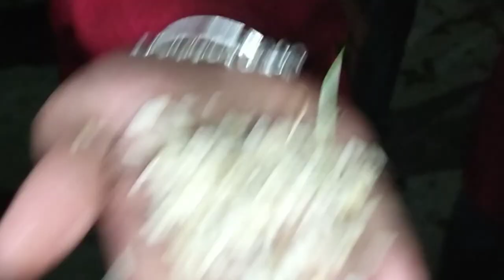🙏मां सुरकंडा देव डोली || part 4 || मां ने उगाई चावल की हरियाली काली मठ मंदिर मैं || night stay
नमस्कार दोस्तो ❤️🙏
इस वीडियो मैं हम सभी भक्तो ने  काली मठ मंदिर मैं रात्रि प्रवास किया है और रात्रि प्रवास मैं हमने माता का मंडान लागया था और मंडान मैं मां सुरकंडा ने चावल की हरियाली उगाई थी ❤️🙏 तो अब हम दूसरे पार्ट मैं मां धारी देवी मंदिर की ओर प्रस्थान करेंगे तो पार्ट 5 देखने के लिए चैनल को सब्सक्राइब करें और साथ ही साथ बेल आइकन। का बटन दबाए 🙏❤️
जय चामुंडा जय सुरकंडा